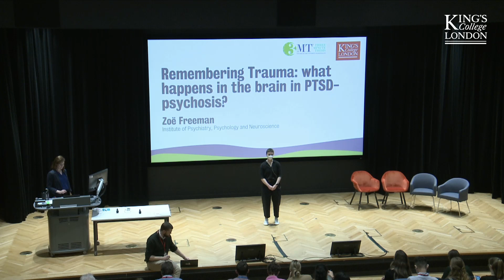Ze Freeman - What happens in the Brain in PTSD Psychosis? - King's 3MT Competition 2023 Finalist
Watch Ze Freeman's entry to the King's 3MT Competition 2023 entitled: Remembering Trauma: what happens in the brain in PTSD-psychosis?
(Institute of Psychiatry, Psychology & Neuroscience)